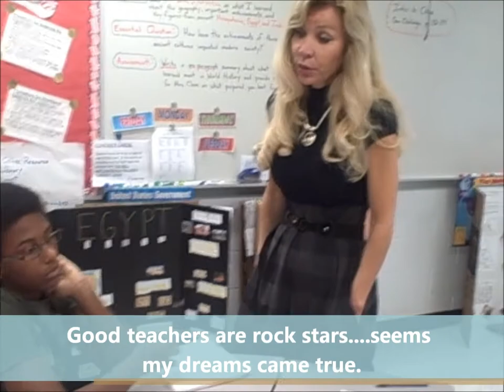MulrennanTeacher Copy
Teacher of the Year video: "My Journey Becoming a Teacher" Requested for countywide program in Feb. 2014.